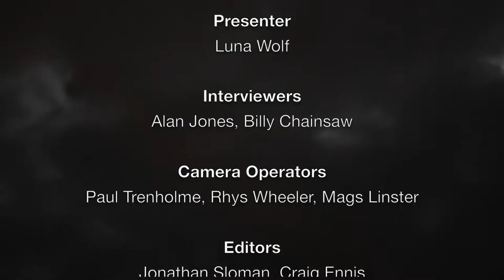FrightFest 2016 - Day 4 Highlights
On Day 4 of Horror Channel FrightFest we take a closer look at Johnny Frank Garrett's Last Word, Downhill, Broken, Let's Be Evil, Crow, Horror Icon and Egomaniac.